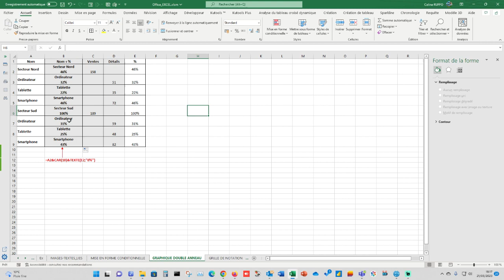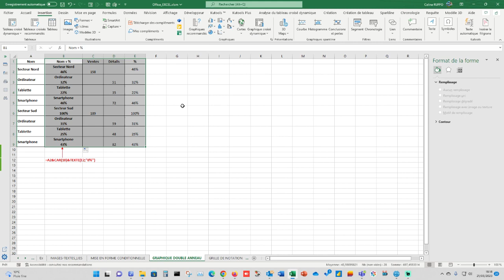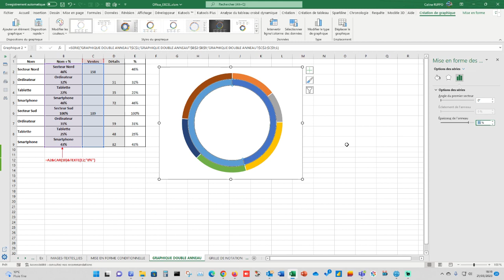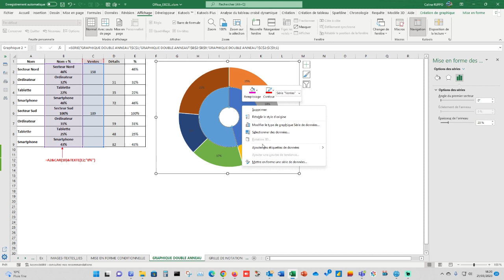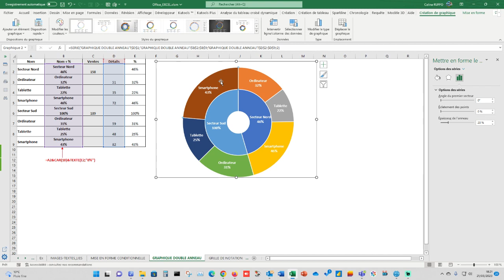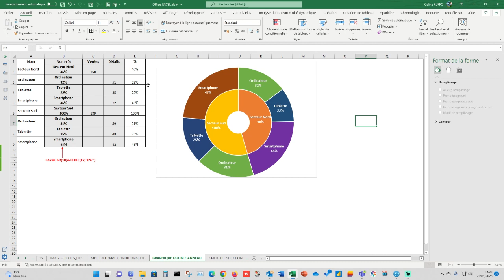EXCEL Creation Graphique à deux anneaux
La création de graphique à deux anneaux, vous permettra par exemple d'afficher les ventes de produits par secteur et donner une vision rapide de ce vous souhaitez afficher